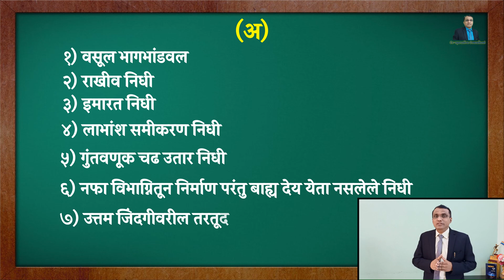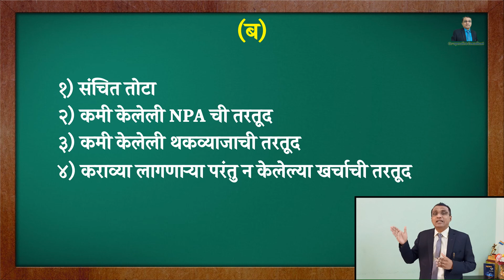स्वनिधी Networth जाणा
After watching this video you will be able to understand what is स्वनिधी/Networth and how to calculate.